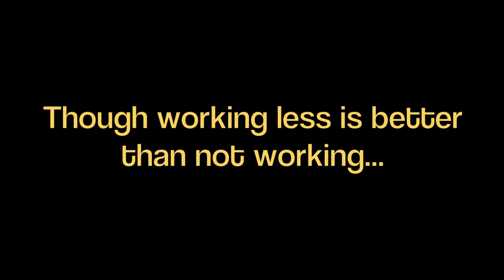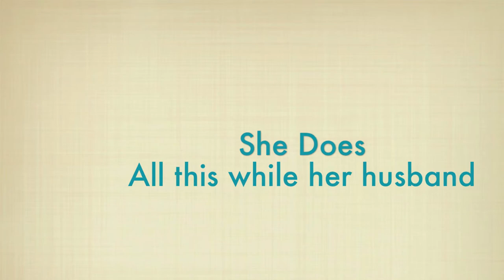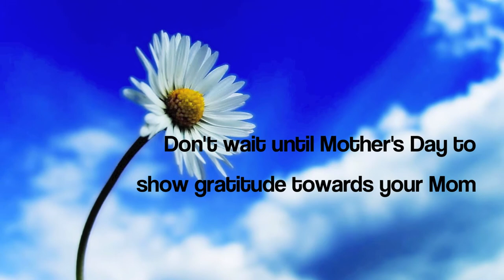Thank You Super Mom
This Video was made for a Women's Studies class focusing on the double shift of working mothers, who balance their life between family and work.